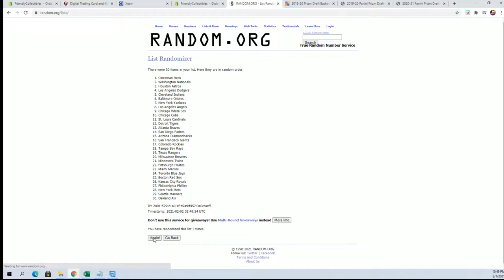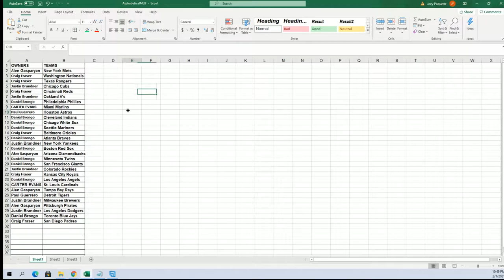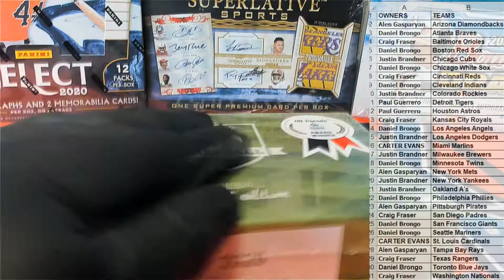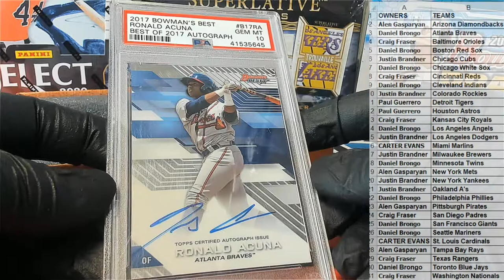2020 Hit Parade Baseball Limited Edition Series 34 ID SER34HPLMTDBB109